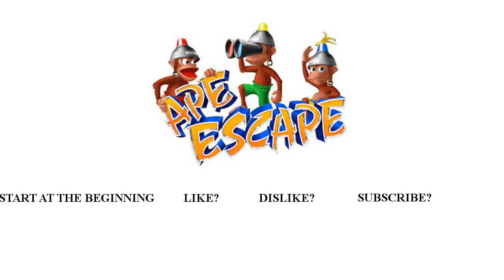Let's Play Ape Escape Episode 18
Episode 18 TV Tower